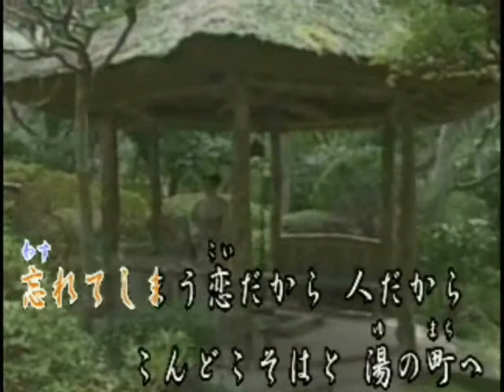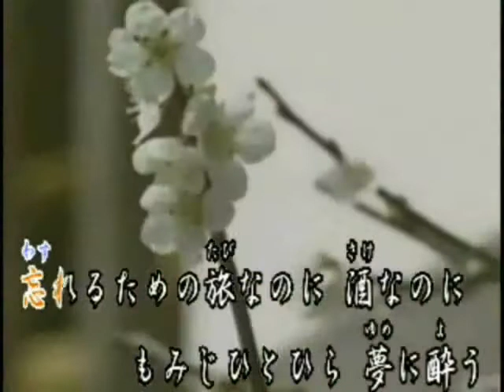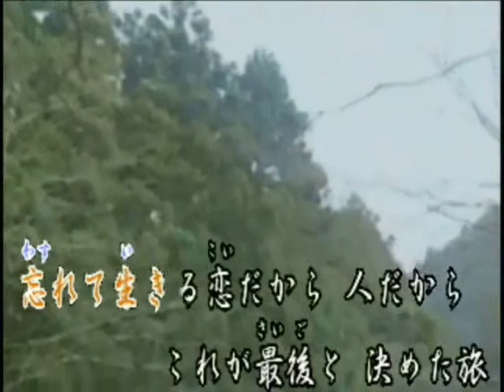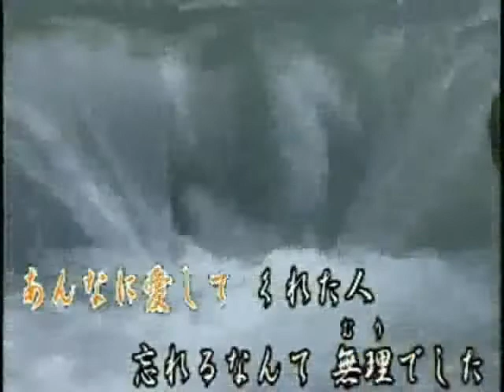♪おんなの未練.wmv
素晴らしい動画は毎度まいどさんからの拝借です。